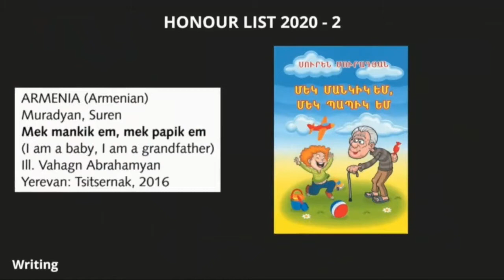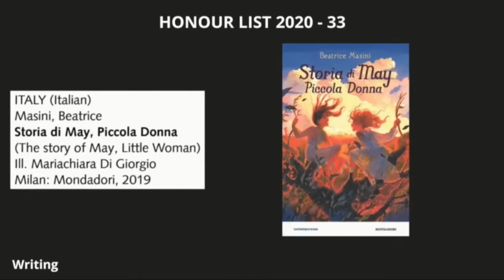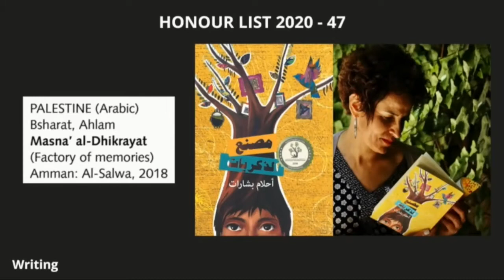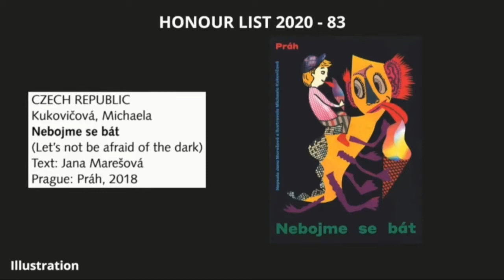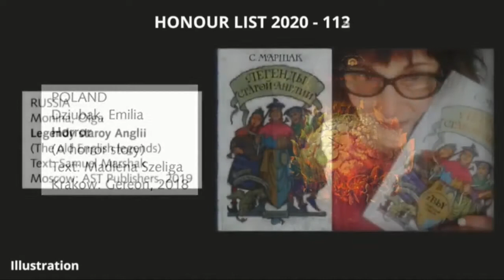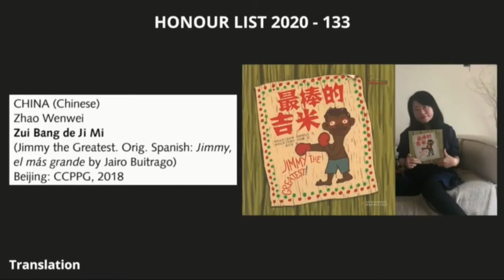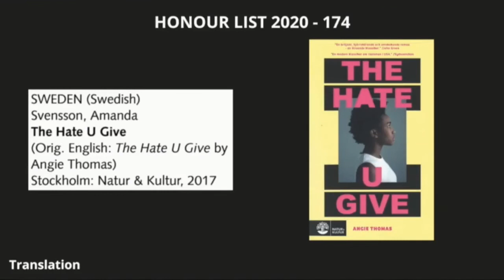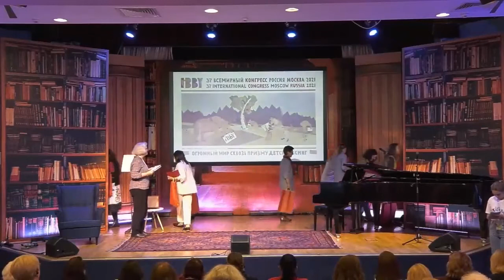2020 IBBY Honour List Ceremony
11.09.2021, 37th IBBY World Congress in Moscow, Russia